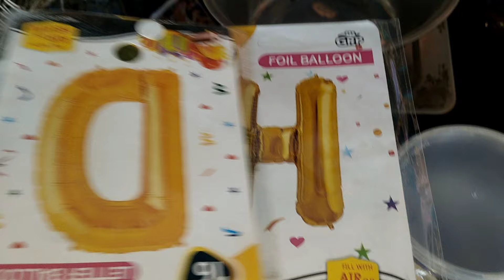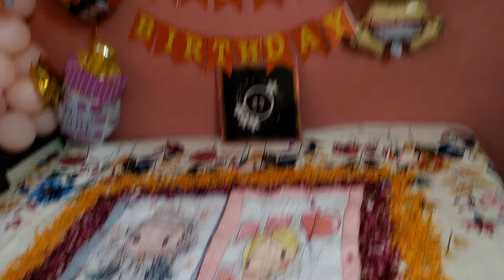Sadhna Chachi Ne Rakhe Betiyon K Naam